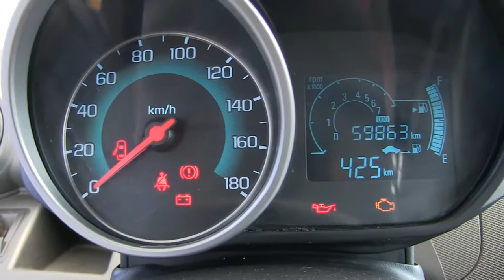Chevrolet / Spark / 2015 - C758878